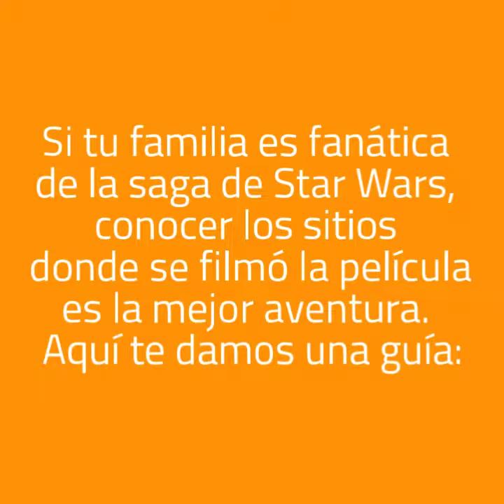6 Lugares que todo fan de Star Wars debe visitar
6 Lugares que todo fan de Star Wars debe visitar. Además, ideas, manualidades, recetas y regalos para fanáticos de Star Wars